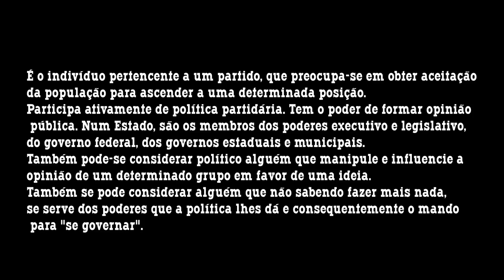Definição de um político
É o indivíduo pertencente a um partido, que preocupa-se em obter aceitação da população para ascender a uma determinada posição. Participa ativamente de política partidária. Tem o poder de formar opinião pública. Num Estado, são os membros dos poderes executivo e legislativo, do governo federal, dos governos estaduais e municipais. Também pode-se considerar político alguém que manipule e influencie a opinião de um determinado grupo em favor de uma ideia. Também se pode considerar alguém que não sabendo fazer mais nada, se serve dos poderes que a política lhes dá e consequentemente o mando para "se governar".

iNtEgRaDo No CoNcEiTo De ArTiStA rESidEnTE eNqUaNtO dEcOrrEm iNsTaLaÇÕEs pOr si Só iNtEmPoRaL💚 SoNiC bOoM💚 OdYsSeY iN sPaCe WiThiN⚛️rEpOrTiNg JoUrNeY iNtO tHe UnKnOwN » It begins with a story. » then proceeds to draft science.» it end's with hymn to life. »The final concert of this story.»💖»CrOwDfUnDiNg LoVe💞»SuRrEaLiSTiC⚛️ aRt 🌍✌️PrOjEcT⚖️ 💫💞💫🌟» TeSt»CoNtEmPlAtE»rEcOgNiZe ✌️😍 👉💞🌍✨🌞 nOuRiSh ThE tRuTh Of bEiNg HuMaN. anaz@rt, Associação Nazarena de Artes Plásticas. Rua dos Lavradores, Cultiva Amor, Nazaré ,Portugal...